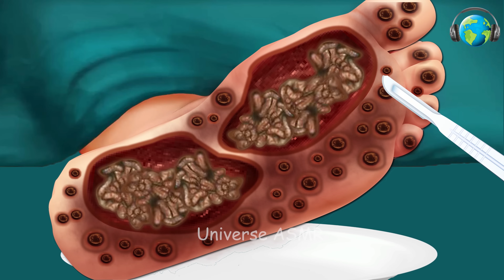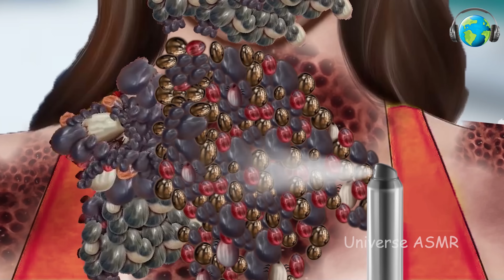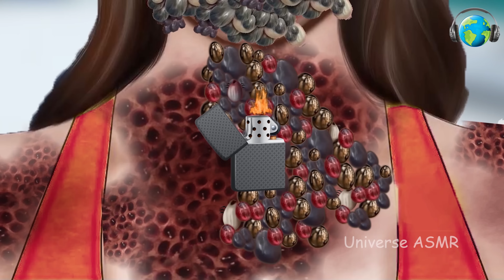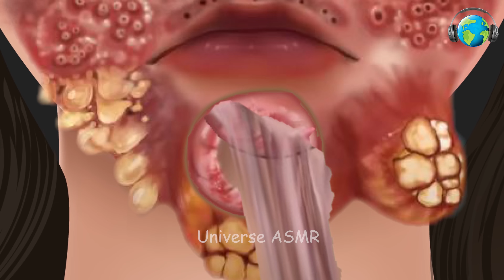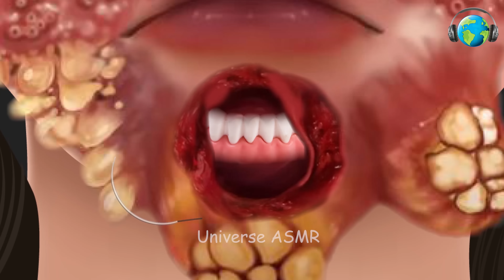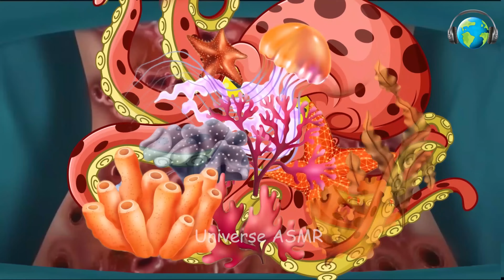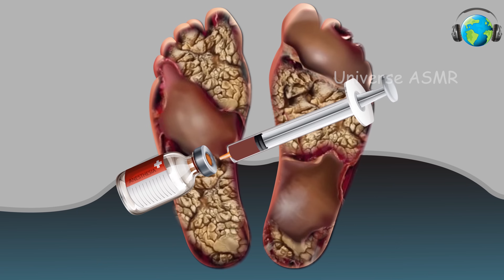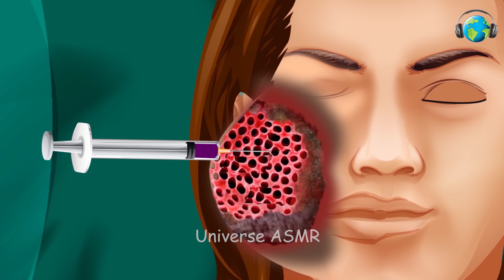ASMR Removal Of Worm & Dog Ticks Infected Eye | ASMR Treatment Cleaning Animation | Universe ASMR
This video shows an animated depiction of an ASMR treatment of an infested Eye. The patient is severely injured from the infestation, and the video illustrates the steps taken by the ASMR expert to make the patient relieved.

Video Title: ASMR Removal Of Worm & Dog Ticks Infected Eye | ASMR Treatment Cleaning Animation | Universe ASMR

This video explains ASMR Removal Of Worm & Dog Ticks Infected Eye | ASMR Treatment Cleaning Animation but also provides information on following topics: